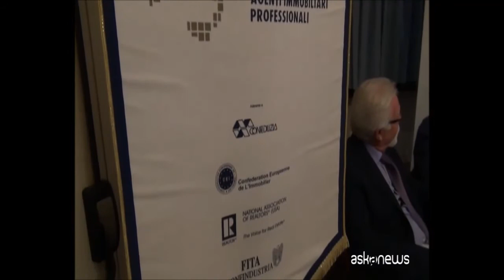Righi (Fiaip): "Il DDL Concorrenza potrebbe eliminare i Notai "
Il ddl sulla concorrenza, in dicusssione in questi giorni alla Camera dei Deputati, rischia di consegnare agli istituti di credito una posizione di preminenza sul mercato immobiliare. È l'allarme lanciato dal presidente nazionale della Fiaip, Paolo Righi, durante un convegno a Genova sulle nuove sfide per gli agenti immobiliari. Permettere agli avvocati di trasferire beni immobiliari fino a 100mila euro di valore catastale non ad uso abitativo, ha spiegato, potrebbe essere il primo passo verso l'estinzione della classe notarile.
Il DDL concorrenza  darà il via all’abbassamento del livello di tutela nel comparto immobiliare. In questo caso non vi è una guerra tra avvocati, notai e agenti immobiliari, ma c’è la forte preoccupazione che le professioni possano essere gradualmente smantellate. Il recente ingresso di alcuni istituti di credito nel mondo delle agenzie immobiliari permette di intravedere un disegno che comporterebbe di  fatto l’eliminazione di tutele e garanzie per i consumatori e potrebbe portare alla perdita di centinaia di migliaia di posti di lavoro.